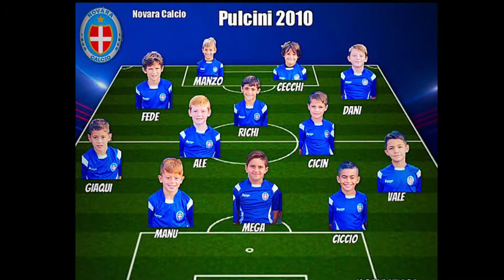Selvino Winter Cup 2018 Novara vs ProPatria 1°tempo